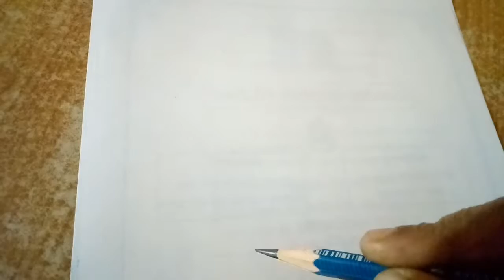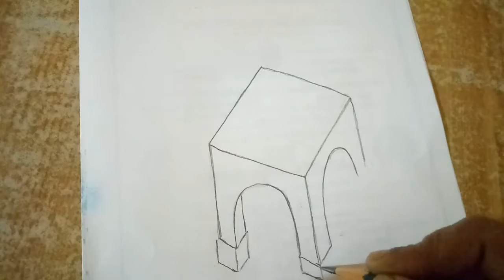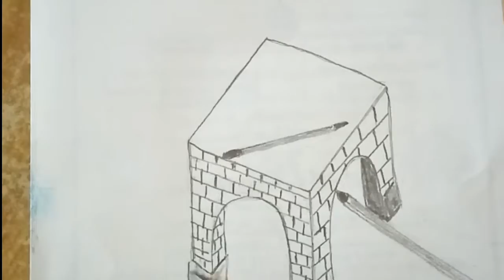Unique 3D Drawing art of a bridge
No copy
Learn how to draw a bridge by using unique 3d art trick
To make this image we want these things
A4 sheet paper
2B and 6 HB pencils
Scale eraser etc

drawing drawing,
drawing for kids,
drawing pictures,
drawing colour,
drawing easy,
drawing house,
drawing and painting,
drawing girl,
drawing art,
drawing academy,
drawing and colouring,
drawing app,
drawing animals,
a drawing of scenery,
a drawing on republic day,
a drawing of a house,
drawing banana,
drawing book,
drawing banane ka tarika,
drawing boy,
drawing banana sikhaiye,
drawing banana sikhao,
drawing butterfly,
h&b drawing kit review,
j c b drawing,
cardi b drawing,
letter b drawing,
ultra b drawing,
drawing car,
drawing class 2,
drawing class,
drawing cartoon,
drawing competition,
drawing challenge,
drawing cake,
c drawing 3d,
a b c drawing,
cookie swirl c drawing,
vitamin c drawing,
letter c drawing,
simple c drawing,
cookie world c drawing,
studio c drawing,
drawing design,
drawing dikhaiye,
drawing doll house,
drawing dikhao,
drawing doraemon,
drawing dress,
drawing dog,
d drawing pictures,
d drawing design,
3d drawing,
e.d drawing hindi,
2 d drawing,
letter d drawing,
drawing elephant,
drawing easy for kids,
drawing eyes,
drawing easily,
drawing earth,
e drawing solidworks,
e drawing tutorial,
e drawing iti,
e drawing pad,
e drawing viewer,
e drawing app,
drawing for girls,
drawing flowers,
drawing for princess,
f drawing design,
3d f drawing,
b f f drawings,
alaya f drawing,
3d letter f drawing,
drawing girl easy,
drawing game,
drawing god,
drawing girl face,
drawing ganesh,
drawing ganesha,
drawing ghar,
g drawing easy,
3d letter g drawing,
polo g drawing,
letter g drawing,
l k g drawing,
u k g drawing,
drawing hacks,
drawing house mountain,
drawing hard,
drawing hands,
drawing home,
drawing holi,
drawing heart,
h drawing design,
h drawing pencil,
3d letter h drawing,
triple h drawing,
letter h drawing,
drawing ideas,
drawing in tamil,
drawing in telugu,
drawing in easy,
drawing ice cream,
drawing images,
drawing in pencil,
drawing ideas pencil,
i drawing 3d,
i drawing video,
i drawing easy,
i drawing in the night,
i drawing tamil,
idrawing 3d pen,
i drawing eyes,
drawing joker,
drawing joker face,
drawing jesus,
drawing jungkook,
drawing jcb,
drawing jeep,
drawing jhanda,
drawing jalpari,
3d j drawing,
letter j drawing,
a p j drawing,
d j drawing,
jessie j drawing,
mr.j drawing challenge,
drawing kids,
drawing krishna,
drawing kit,
drawing kaise banaya jata hai,
drawing kora,
k drawing free fire,
k drawing easy,
k drawing images,
k drawing 3d,
k drawing ff,
k drawing pictures,
k drawing easy free fire,
drawing love,
drawing lion,
drawing little singham,
drawing lotus,
drawing lessons,
drawing landscape,
drawing love birds,
drawing love hearts,
l drawing death note,
l drawing easy,
l drawing step by step,
l drawing tutorial,
scar l drawing,
l o l drawing,
3d l drawing,
letter l drawing,
drawing master,
drawing moon girl,
drawing malayalam,
drawing mickey mouse,
drawing man,
drawing mango,
drawing materials,
drawing mom,
m drawing design,
m drawing 3d,
m drawing pictures,
m drawing easy,
m drawing tattoo,
a w m drawing,
m o m drawing,
letter m drawing,
drawing new,
drawing nature,
drawing new year 2021,
drawing nature with pencil,
drawing nature easy,
drawing naruto,
drawing nice,
drawing numbers,
n drawing 3d,
n drawing pictures,
n drawing easy,
n drawing design,
n's drawing world,
letter n drawing,
y/n drawing,
drawing of a w m,
drawing of peacock,
drawing of nature with pencil,
o drawing 3d,
2 point o drawing,
2.o drawing,
exo d.o drawing skills,
3.o drawing,
d.o drawing exo members,
letter o drawing,
3d letter o drawing,
drawing pictures easy,
drawing pencil,
drawing painting,
drawing pictures girl,
drawing princess,
drawing photos,
drawing peacock,
ap drawing,
p drawing 3d,
p drawing pictures,
p drawing easy,
ap drawing doraemon,
ap drawing krishna,
ap drawing peacock,
ap drawing santa claus,
drawing queen,
drawing question,
drawing question paper,
drawing quotes,
drawing quran,
drawing qutub minar,
drawing quora,
drawing questions for jee paper 2,
q drawing x,